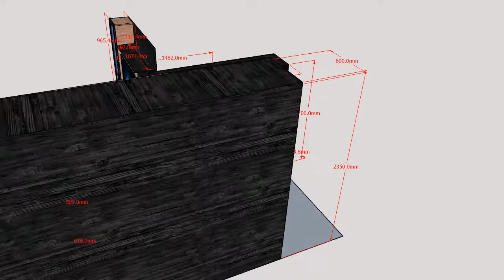榻榻米 電視櫃 衣櫃 鞋櫃 訂造 設計動畫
有不同款式和設計，有專人上門上度尺，確保訂造的傢俬尺寸萬無一失，同時我們會免費送傢俬上門和安裝，有完善售後服務。